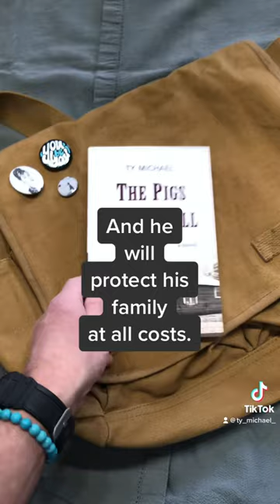The Pigs Won't Tell, a book trailer.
City folk just don't understand, there's a different set of rules where the asphalt ends.